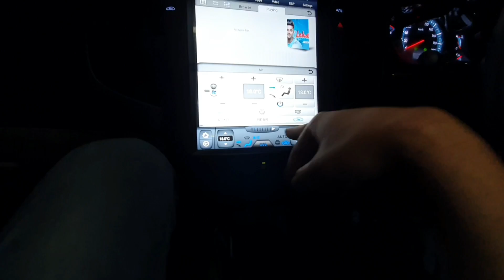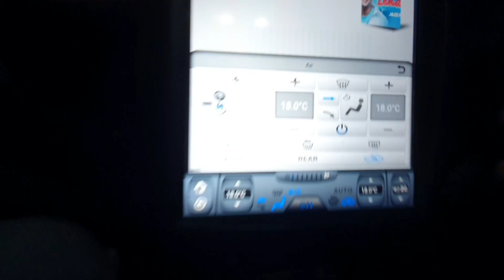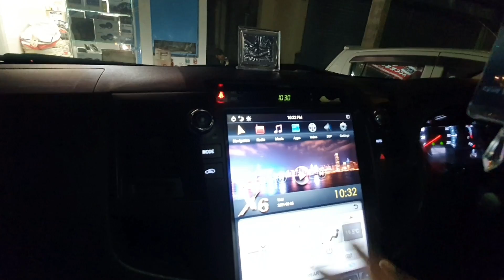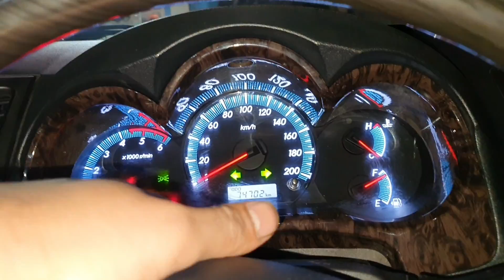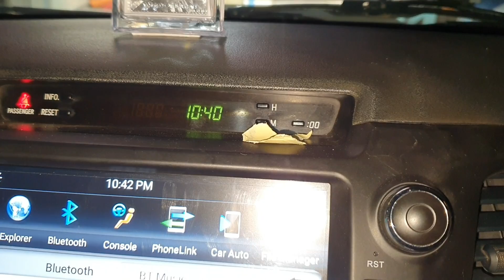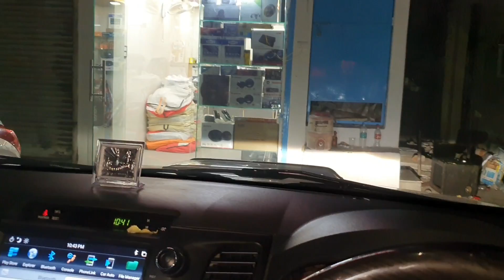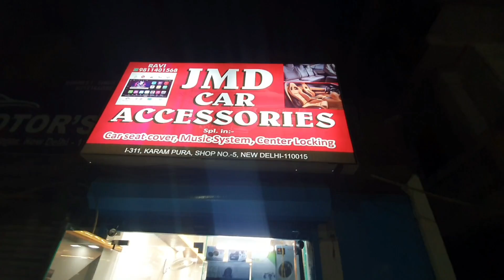FORTUNER MODIFIED NEXT LEVEL 😍 ALL WORK IN ₹60,000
JMD CAR ACCESSORIES

I-311 karampura shop no 5 new delhi 110015